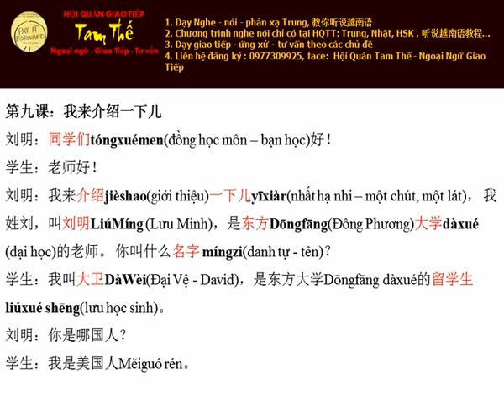Bai 9 Giới thiệu một chút Nghe Noi Tieng Trung Giao Tiep Build Trust I